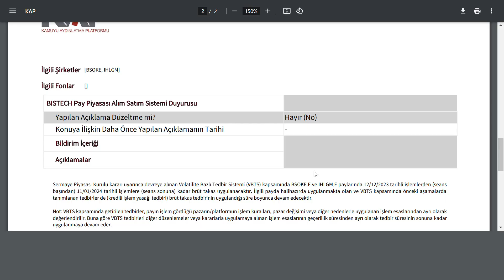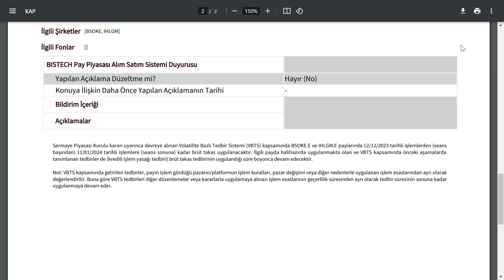SEANS BİTER BİTMEZ 6 HİSSEYE TEDBİR KARARI | BORSA HİSSE PARA KAZANMAK BİST TREND SHARE STOCKS